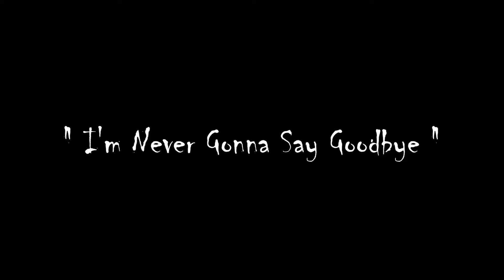Billy Preston - With You I'm Born Again/I'm Never Gonna Say Goodbye [High Quality]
* William Everett Preston nasceu no Texas em 02/09/1946. Morreu em 06/06/2006 por insuficiência renal, além de outras complicações.

- With You I'm Born Again (duet with Syreeta) (1979)
- I'm Never Gonna Say Goodbye (1982)

♫♫♫ With You I'm Born Again ♫♫♫

Come bring me your softness
Comfort me through all this madness
Woman, don't you know, with you I'm born again

Come give me your sweetness
Now there's you, there is no weakness
Lying safe within your arms, I'm born again

I was half, not whole
In step with none
Reaching through this world
In need of one

Come show me your kindness
In your arms I know I'll find this
Lying safe with you I'm born again

♫♫♫ I'm Never Gonna Say Goodbye ♫♫♫

Somebody lied to me
It just can't be, you can't be gone forever
Somebody got it wrong
You were gonna love me all my life
Where'd we good together
Now I'm on my own
And I don't think I'll ever learn to live
One day alone

So I'm never gonna say goodbye, say goodbye
Is something I can't bring myself to do
Cause as long as I don't say goodbye
Darling I know, part of me will always be with you

Having you is all I ever wanted, wanted
Where am I gonna go
To feel the way I felt inside your arms
Still my life is better
Loving you as I do
Thanks for being with me darling

So I'm never gonna say goodbye
Say goodbye
Darling I know, part of me will always be with you, with you?